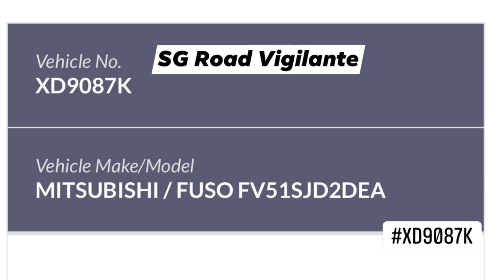12sep2021 punggol road XD9087K mitsubishi fuso dump truck fail to conform to red light signal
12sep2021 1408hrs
punggol road
XD9087K mitsubishi fuso
dump truck fail to conform to red light signal